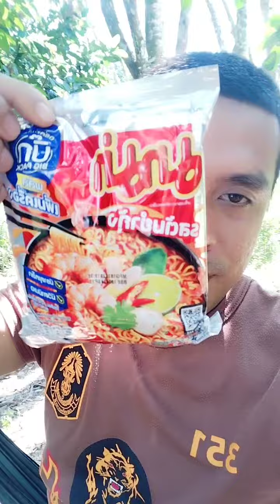ดูแลความปลอดภัยให้กับพี่น้องประชาชนเพื่อไม่ให้เกิดเหตุการรุนแรงในพื้นที่ลมใต้ปีก